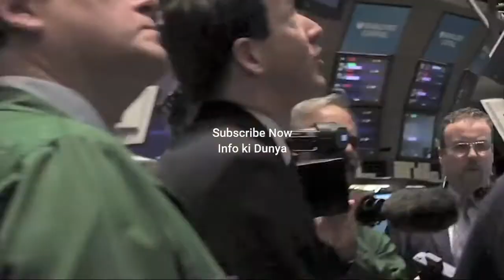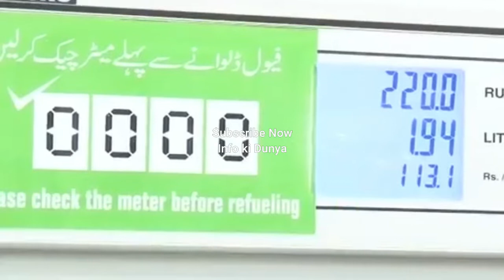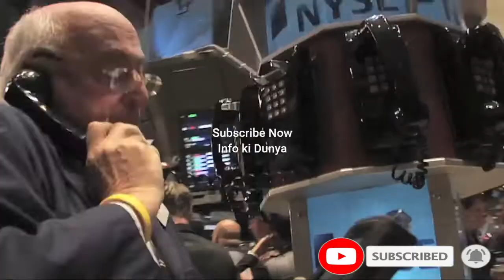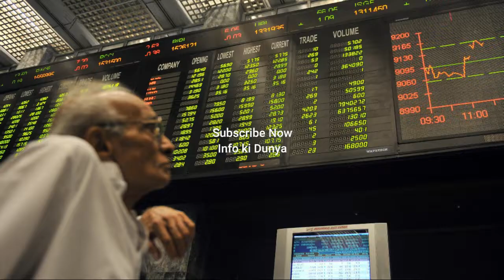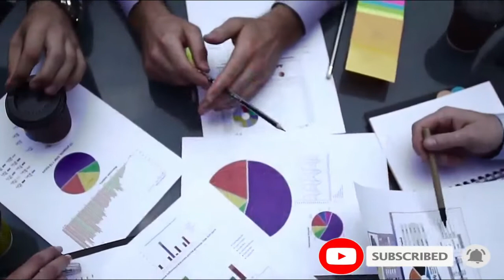Future of Pakistan | India Surgical Strike On Pakistan's Economy | Urdu | Hindi | Info Ki Dunya